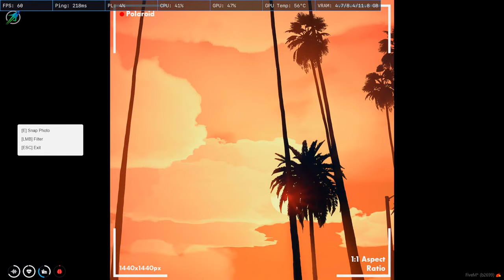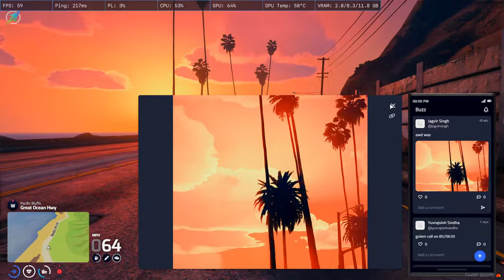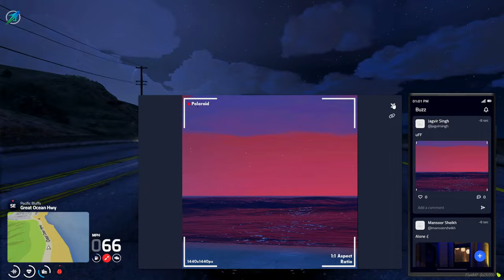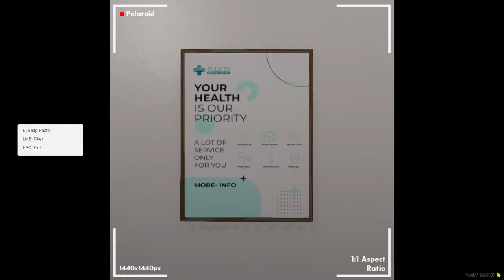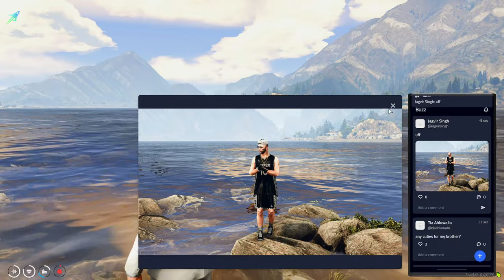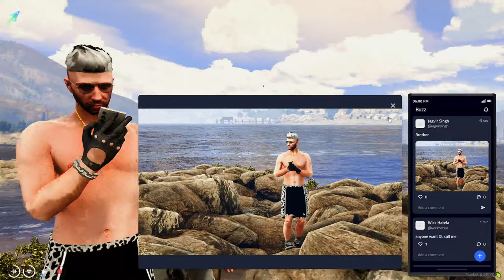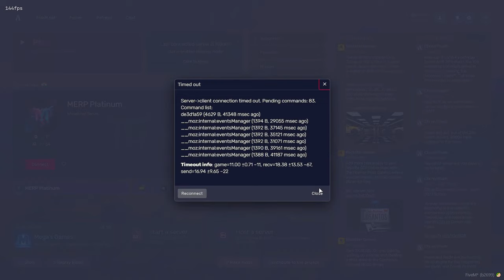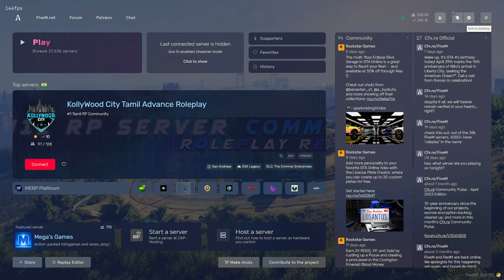The Search For "Blueprint" Continues | Jagvir Singh In Soulcity